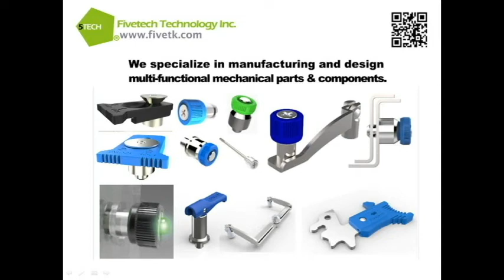Fivetech Technology Inc.-Panel Latch